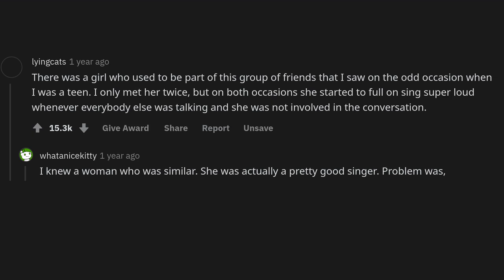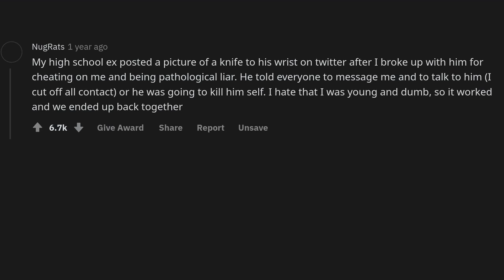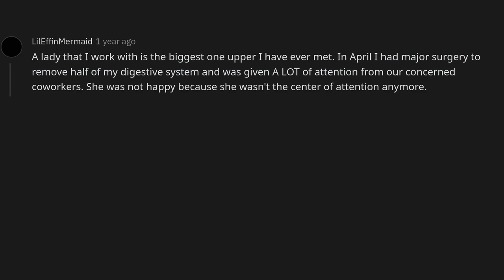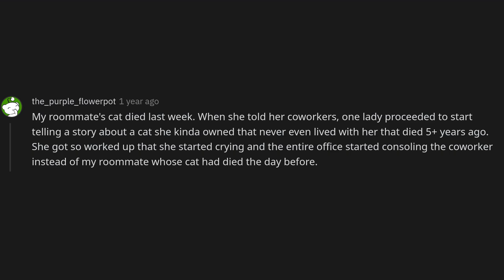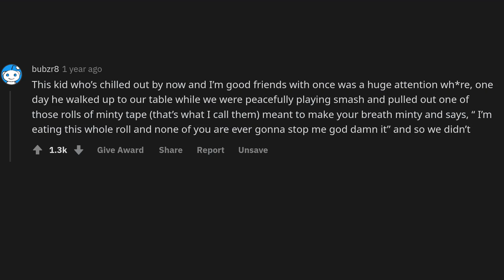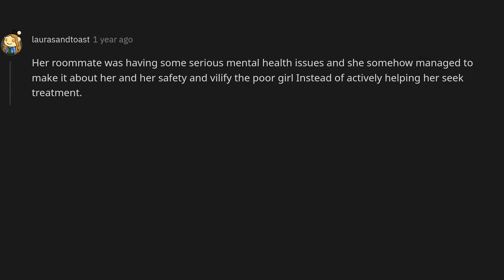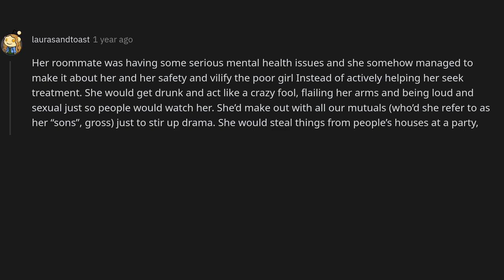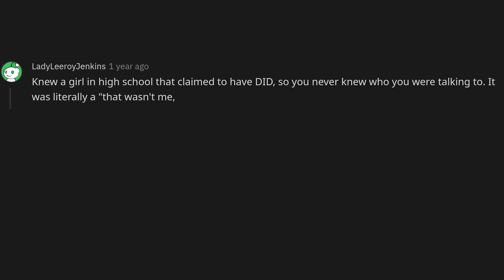Who is the worst "attention wh*re" you've come across?